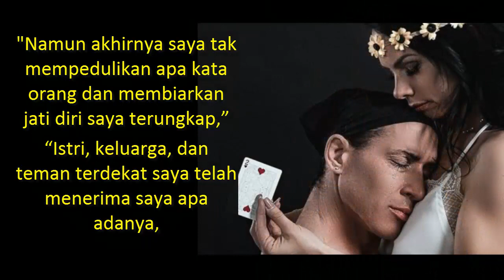TRANSFORMASI PEGULAT SMACKDOWN YANG MEMILIH MENJADI TRANSGENDER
Tyler Reks yang bergabung dengan WWE pada 2008 dan dikenal sangat gagah tersebut, kini telah mengejutkan publik dengan wajah barunya sebagai wanita transgender bernama Gabbi Alon Tuft.
Setelah perjalanan panjang dan berdiskusi dengan istri, Priscilla dan putrinya, Mia, mantan pegulat SmackDown ini akhirnya memberanikan diri untuk mengumumkan kepada publik bahwa dirinya nyaman dengan penampilan barunya sebagai seorang Gabbi.
Hal ini pun diumumkan oleh Gabbi Tuft di akun Instagram terbarunya, di mana ia mengunggah perbedaan dirinya yang dahulu dengan jati diri yang sekarang.
“Ini adalah sisi diri saya yang tersembunyi dalam bayang-bayang ketakutan tentang penilaian dunia terhadap saya, terutama keluarga, teman dan para fans. Tapi kini saya tak takut lagi, dan dapat percaya diri dengan berkata bahwa saya mencintai diri sendiri apa adanya,” kata Gabbi Tuft.